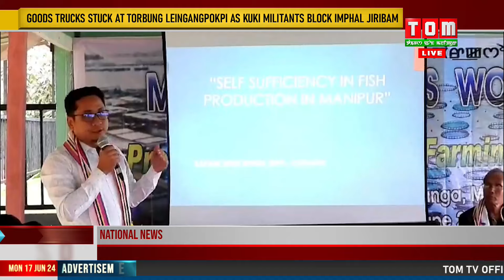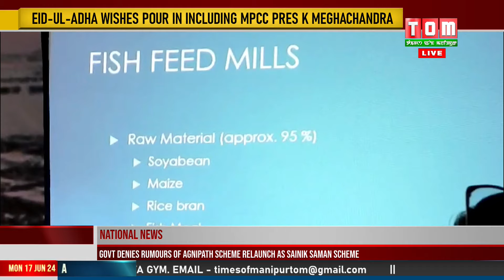MANIPUR GI NGATHOK HENGATNABAGI MATANG WORKSHOP AMA THANGA DA PANGTHOKKHRE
Manipur gi ngathok hengatnabagi matang da Editors’ Guild Manipur na shinduna “Media Awareness on Promoting Modern Fish Farming in Manipur” haina mingthonba workshop ama Thanga gi Mandha Island Resort ta pangthokkhre.